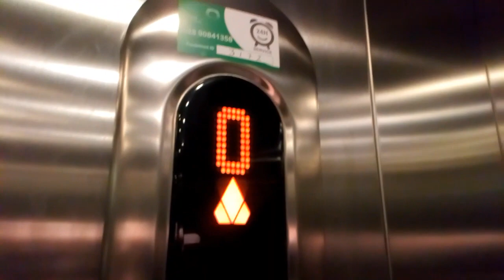Kone Ecodisc Lift- Sports Direct, Bow Street Mall, Lisburn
Here is a Kone Ecodisc lift in Sports Direct at the Bow Street Mall in Lisburn, Co.Antrim, Northern Ireland.

Year- 2011
Motor- Traction MRL
Floors-
  0- Lower Sales Floor
  1- Upper Sales Floor